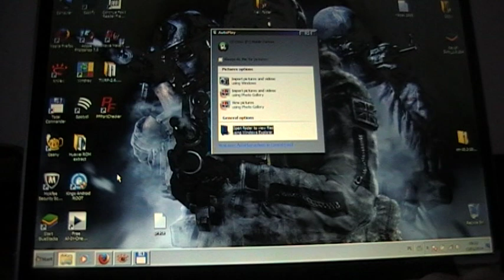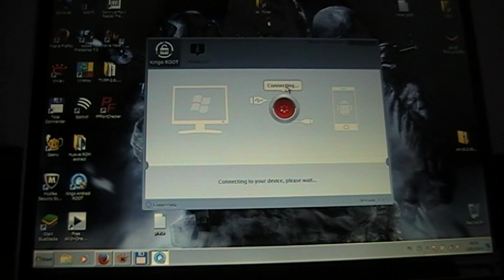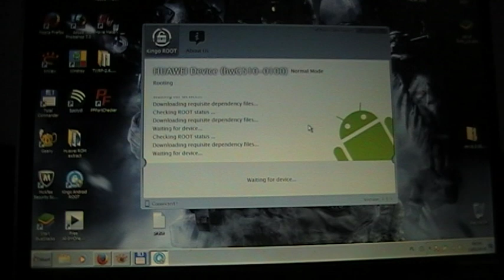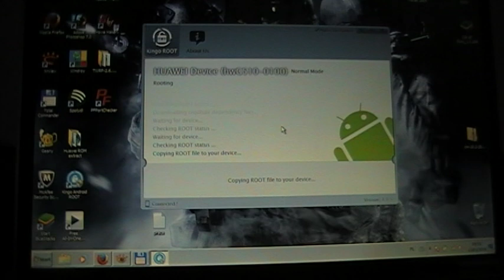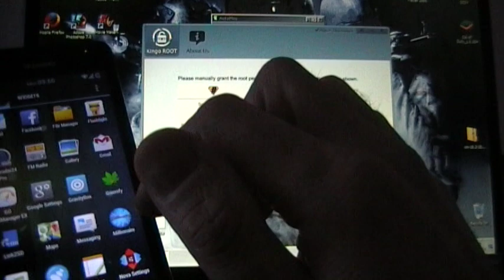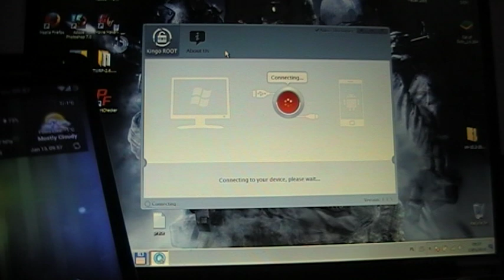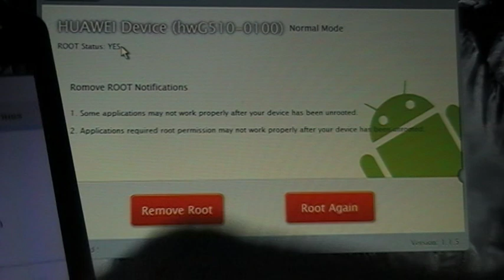Easy method how to Root Huawei G510 and G300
Huawei G510 Rooting
Easy method rooting Huawei G510. Tested on G510-0100 B170 , G510-0100 B171 ,G510-0100 B193 and G510-0200 B173 ,G300 B195 all phone has unlocked bootloader . You don't need unlocked bootloader to root phone only to change recovery on custom .